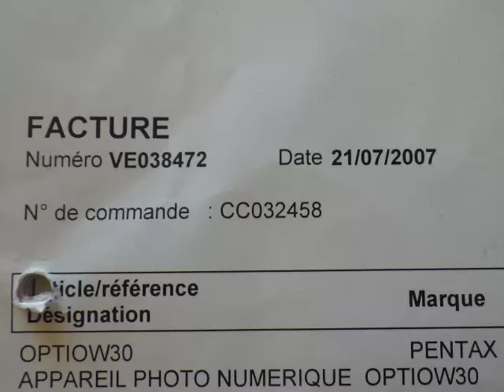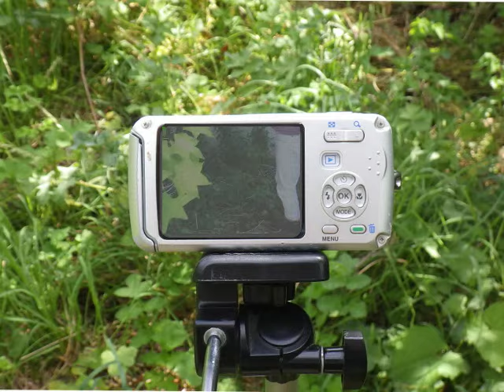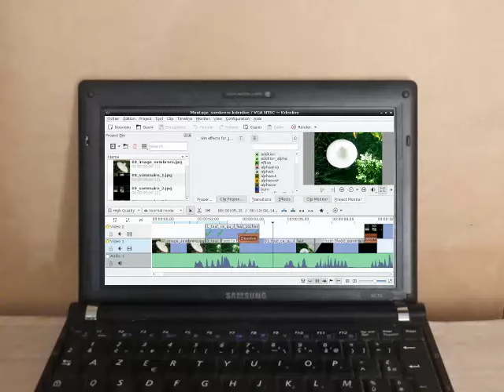Isaraok 2019 - Hommage à mon vieil appareil photo numérique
Cette vidéo est un hommage à mon vieil appareil photo numérique, qui a subitement rendu l'âme pendant le tournage de ma vidéo "sombrero". C'est lui qui a capté les images de cette vidéo d'hommage, à l'exception de celles où apparaissent le p'tit nouveau, le p'tit costaud, ou lui. Cette vidéo contient des extraits, ou des rushs non utilisés, de toutes mes vidéos précédentes.

Pour les prochaines vidéos, j'hésite entre continuer en 640x480, ou passer en 1280x720, je remercie ceux qui donneront leur avis dans les commentaires !